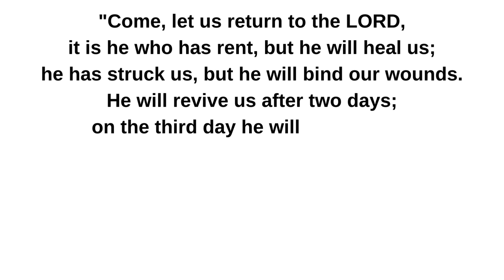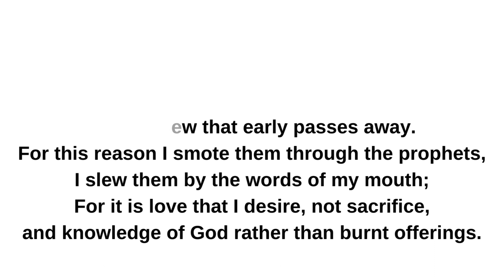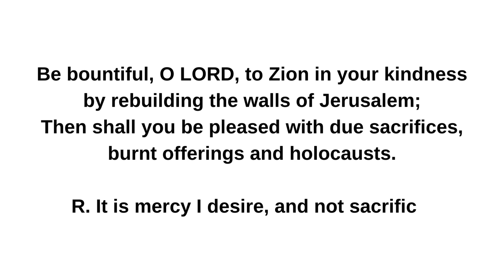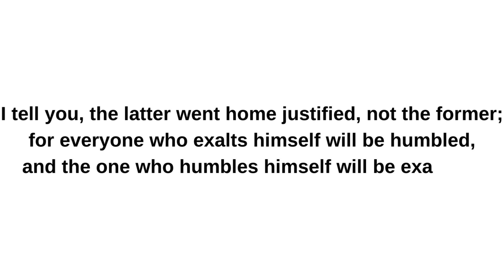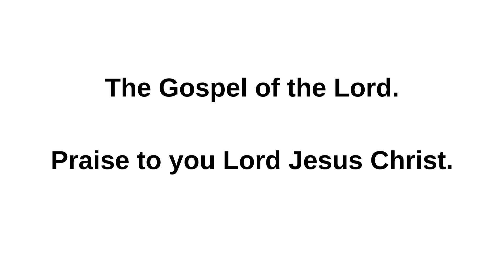March 09, 2024 Saturday of the Third Week of Lent Lectionary 242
Saturday of the Third Week of Lent
Lectionary: 242

Reading 1
Hos 6:1-6
"Come, let us return to the LORD,
it is he who has rent, but he will heal us;
he has struck us, but he will bind our wounds.
He will revive us after two days;
on the third day he will raise us up,
to live in his presence.
Let us know, let us strive to know the LORD;
as certain as the dawn is his coming,
and his judgment shines forth like the light of day!
He will come to us like the rain,
like spring rain that waters the earth."

What can I do with you, Ephraim?
What can I do with you, Judah?
Your piety is like a morning cloud,
like the dew that early passes away.
For this reason I smote them through the prophets,
I slew them by the words of my mouth;
For it is love that I desire, not sacrifice,
and knowledge of God rather than burnt offerings.
Responsorial Psalm
PS 51:3-4, 18-19, 20-21ab
R. (see Hosea 6:6) It is mercy I desire, and not sacrifice.
R. It is mercy I desire, and not sacrifice.
For you are not pleased with sacrifices;
should I offer a burnt offering, you would not accept it.
My sacrifice, O God, is a contrite spirit;
a heart contrite and humbled, O God, you will not spurn.
Be bountiful, O LORD, to Zion in your kindness
by rebuilding the walls of Jerusalem;
Then shall you be pleased with due sacrifices,
burnt offerings and holocausts.
Verse Before the GospelPs 95:8
Gospel
Lk 18:9-14
Jesus addressed this parable
to those who were convinced of their own righteousness
and despised everyone else.
“Two people went up to the temple area to pray;
one was a Pharisee and the other was a tax collector.
The Pharisee took up his position and spoke this prayer to himself,
‘O God, I thank you that I am not like the rest of humanity —
greedy, dishonest, adulterous — or even like this tax collector.
I fast twice a week,
and I pay tithes on my whole income.’
But the tax collector stood off at a distance
and would not even raise his eyes to heaven
but beat his breast and prayed,
‘O God, be merciful to me a sinner.’
I tell you, the latter went home justified, not the former;
for everyone who exalts himself will be humbled,
and the one who humbles himself will be exalted.”